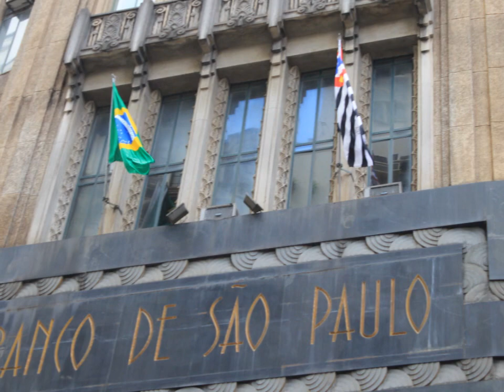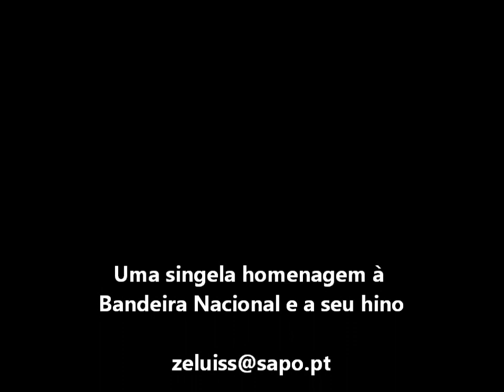Hino à Bandeira Nacional Brasileira. Brazilian Flag Anthem. Himno Bandera brasileña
19 de novembro: Dia da Bandeira Nacional

Hino à Bandeira Nacional Brasileira, letra de olavo Bilca e música de Francisco Braga, com imagens da cidade de São Paulo.

Salve lindo pendão da esperança!
Salve símbolo augusto da paz!
Tua nobre presença à lembrança
A grandeza da Pátria nos traz.

Recebe o afeto que se encerra
em nosso peito juvenil,
Querido símbolo da terra,
Da amada terra do Brasil!

Em teu seio formoso retratas
Este céu de puríssimo azul,
A verdura sem par destas matas,
E o esplendor do Cruzeiro do Sul.

Contemplando o teu vulto sagrado,
Compreendemos o nosso dever,
E o Brasil por seus filhos amado,
poderoso e feliz há de ser!

Sobre a imensa Nação Brasileira,
Nos momentos de festa ou de dor,
Paira sempre, sagrada bandeira
Pavilhão da justiça e do amor!